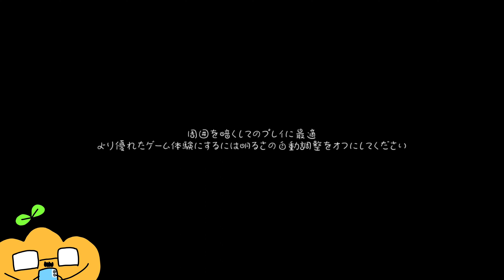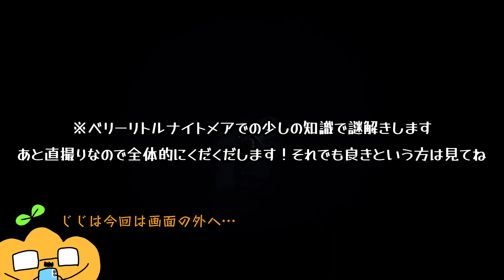リトルナイトメアがモバイル版に！またシックスちゃんと脱出するんじゃ！Part1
少し前にリトルナイトメアシリーズのベリーリトルナイトメアをプレイしていた、かぼじぃです。

まさかのね…リトルナイトメアもモバイル版になってました。
これはもうプレイするしかないですね。
シックスちゃんと協力しながら脱出していきます。

今回は途中で宅配が来たのでそこまでをPart1にして終わってます。そしてこの後色々忙しくなったのでまた後日プレイします。

昔プレイしたベリーリトルナイトメアの動画は
↓↓↓こちら↓↓↓